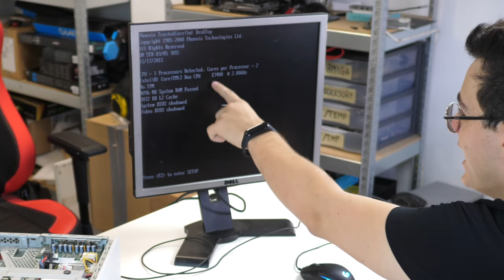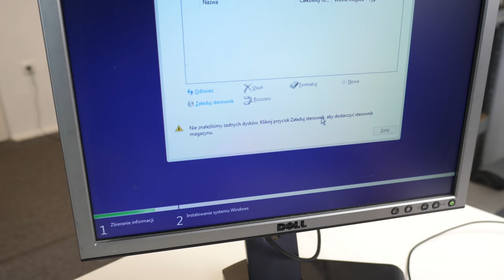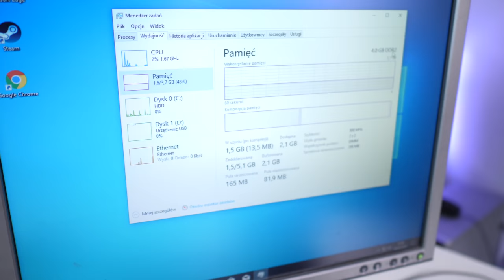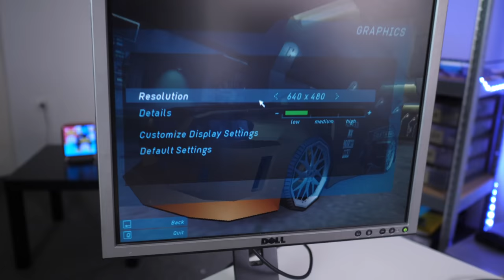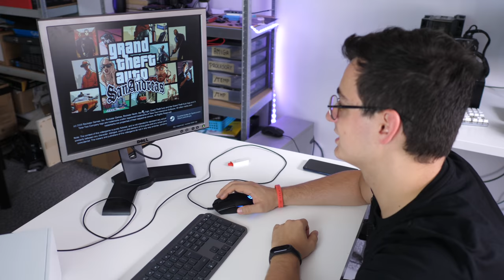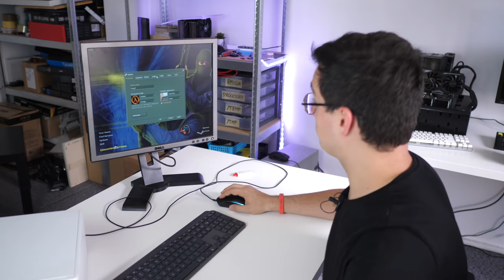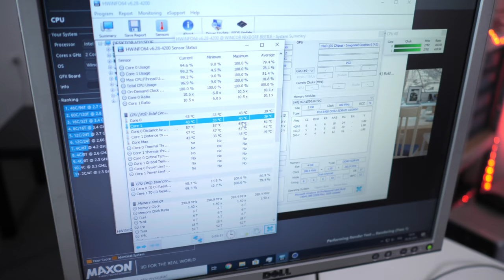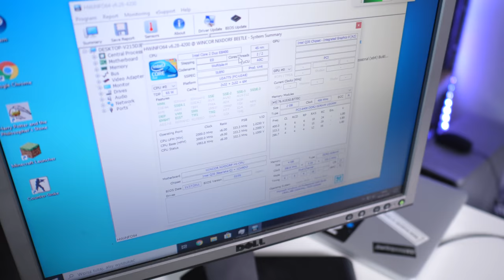Dziwny komputer ze śmietnika 🗑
Rok minął od poprzedniego komputera ze śmietnika. Co kryje w sobie tym razem taki dziwny komputer, który jest komputerem przemysłowym? Co ciekawe bardzo możliwe, że ten komputer był wykorzystywany jako kasa fiskalna 😀

Komputer pokazywany na filmie przeznaczony był do utylizacji, gdybym nie zdecydował się go przyjąć trafiłby na śmietnik 🗑

Specyfikacja tego komputera:
Wincor Nixdorf Beetle M-II Plus
CPU: Intel Core 2 Duo E7400
Ram: 4GB DDR2 800MHz
Mobo: G35 chipset

🎵 Hiuzel - Red Dead Western Type Trap Beat + Sample Pack